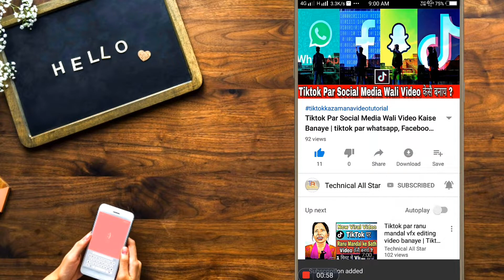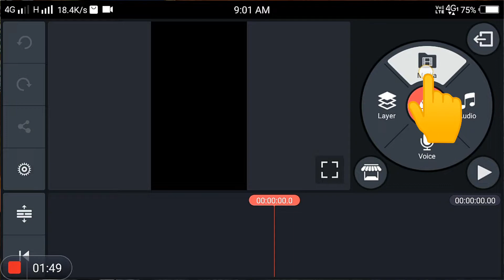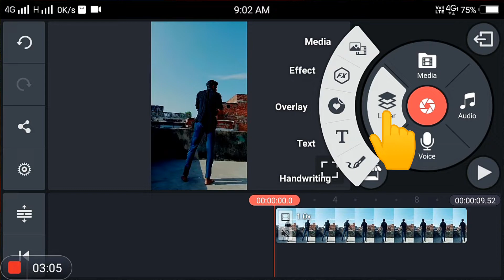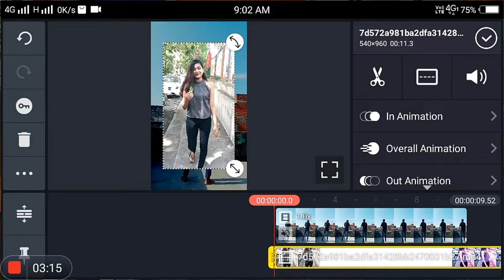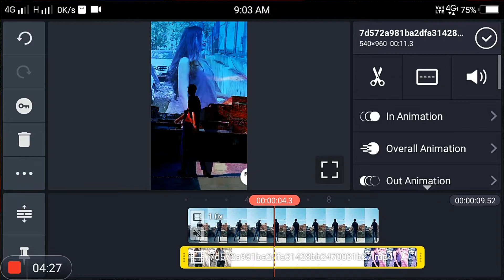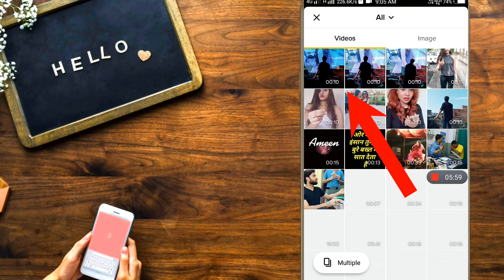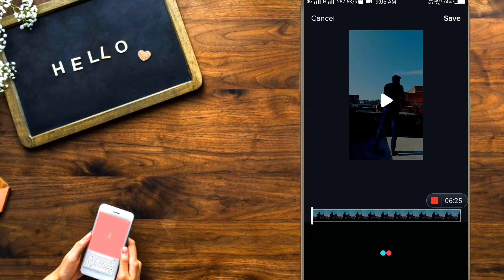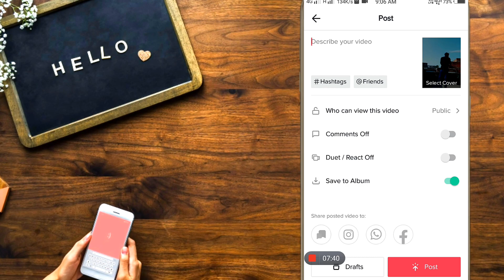TikTok Pe Ladki Ke Sath Video kaise banaye | Tiktok sky girls video editing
Dosto aapko is video me ye bataya gaya hai ki tiktok par sky grils video editing kaise kare or aap ye video ko ouri dekh na nahi to aapko kuch samajh me nahi aayega ok

TikTok sound add.

My TikTok Id Name 👉 Afsar_Abbas_70

Queries Solved :-

Tiktok scary girls video editing
tik tok scary girl
Tiktok girls background video
Scary vfx
tik tok new trending video
Girls background video editing
Tiktok scary vfx
Tiktok scary vfx editing
tiktok scary video
Tiktok sky change video
Thunder video
Tiktok girls background video tutorial
Tiktok sky girls editing
Tiktok sky girl background video
tiktok pe ladki ke sath video kaise banaye